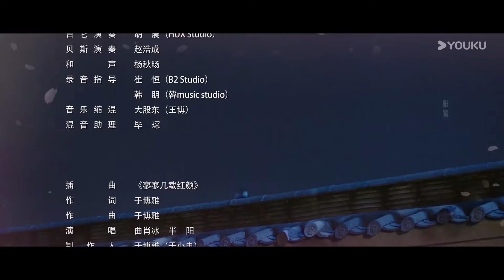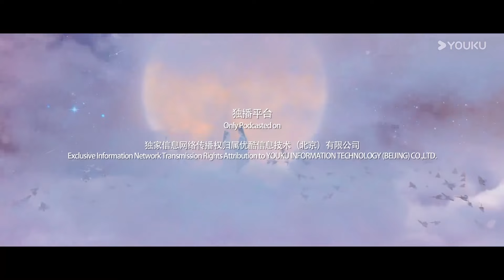【FULL】我家娘子惹不起 My Sassy Girl EP24 | 前任攻略❤️‍🔥人氣作家與冷臉知府破鏡重圓，相愛相殺！ | 黃羿 / 丁嘉文 | 愛情 | 優酷台灣 YOUKU TAIWAN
★觀賞正片請移步優酷國際版APP，不管您所處何地都能享受《我家娘子惹不起》全集多語種字幕噢，加入優酷國際版APP會員，更能搶先觀看更多會員集數！

📺【我家娘子惹不起 My Sassy Girl】京城商賈之女鹿南一與高門貴公子林清秋青梅竹馬互許終身，卻因一紙訣別書分道揚鑣，一年後重逢，林清秋金榜題名成了金州知府，鹿南一成了紅極一時的作家。林清秋新官上任三把火，鹿南一卻因為自己寫的話本被捲入一樁命案，前任相見分外眼紅，兩人在嬉笑怒罵間互相「報復」當年無情的對方，卻又在共同探案找出真相的過程中彼此重生情愫。
😈主演：黃羿 / 丁嘉文 / 東宇 / 文淵 / 代高政 / 尚璇 / 王凱熠 / 陳雲汐 / 劉浩鑫 / 黃爾純 / 楊晨璐
😈集數：24集

00:00 優酷國際版網頁👉 現已上線！
02:00 下載優酷國際版APP爽看全集！

【FULL】我家娘子惹不起 My Sassy Girl EP20 | 前任攻略❤️‍🔥人氣作家與冷臉知府破鏡重圓，相愛相殺！ | 黃羿 / 丁嘉文 | 愛情 | 優酷台灣 YOUKU TAIWAN